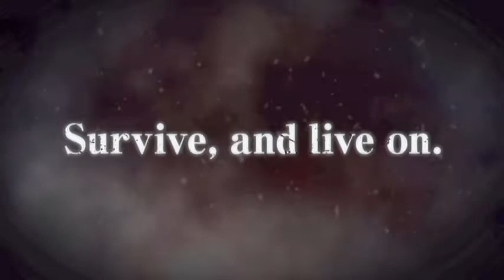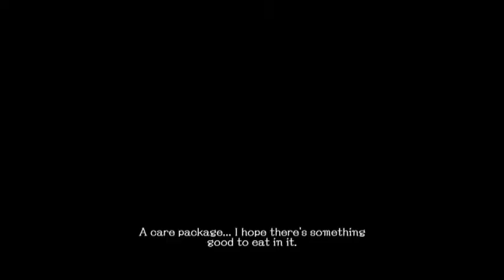School Girl/Zombie Hunter (PS4) Review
LOSE YOUR CLOTHES, SAVE YOUR LIFE
School Girl/Zombie Hunter review for PlayStation 4

Join The Dojo With Sensei Alex And Damon For The Official Turbo Dojo Podcast! On YouTube And Spotify!

The Games That Shaped Me Is On Spotify In The Podcast Format!

TurboZone90013. Follow It Today!